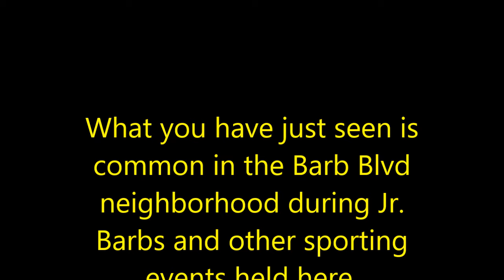More Cranial Rectalitis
Came home to rude, ignorant idiot who can't understand driveways are for the person(s) who live in the adjacent residence and are not a reserved parking space for them!